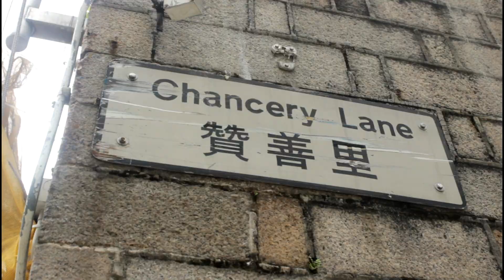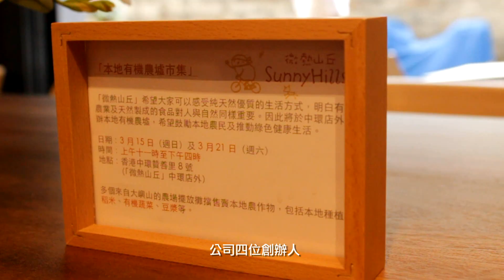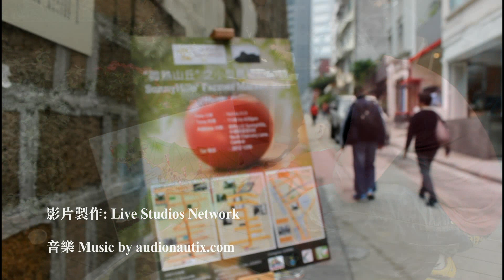農墟 Farmers' Market｜「微熱山丘」小型農墟日 2015 紀錄短片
【本地農業】在香港繁華的都市背後，難得仍有一群為有機農業默默耕耘的朋友。他們以汗水和勞力，生產出不同優質的有機蔬果。

微熱山丘 (SunnyHills) 與香港古蹟文化風俗研究推廣學會 (HKCHSPA) 舉辦了「微熱山丘之小型農墟 2015」，藉此推廣香港本土農業及珍貴的農耕文化。Live Studios Network 有幸邀請作為拍攝單位，並由執導《巨輪下的新界東北》紀錄片的導演 — 原銘翹製作短片，記錄來自香港不同角落，參與是次農墟的農夫，聽聽他們對本地農業發展的看法。

「敢想 • 同行」this is Live